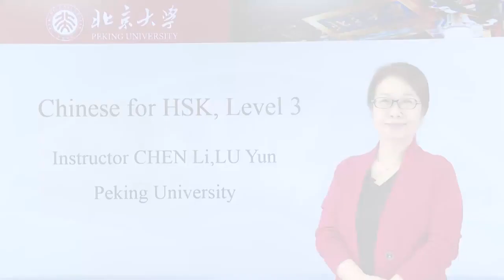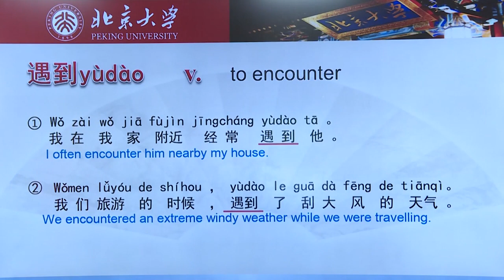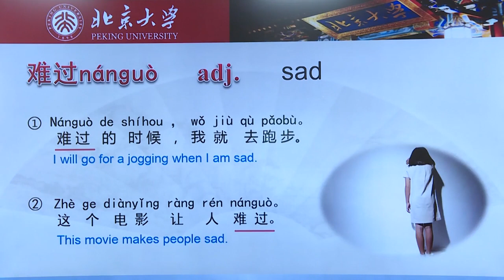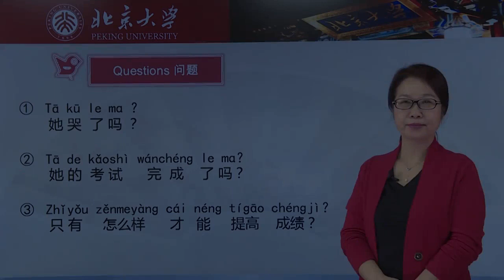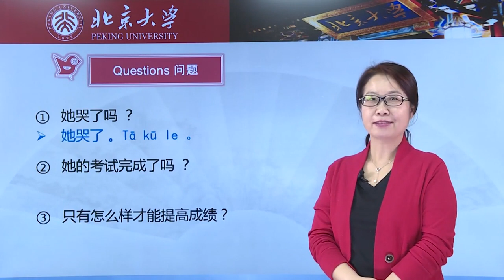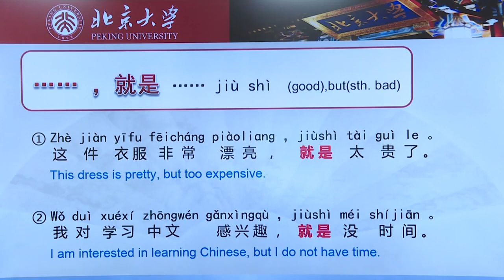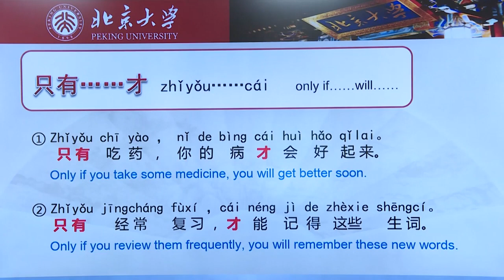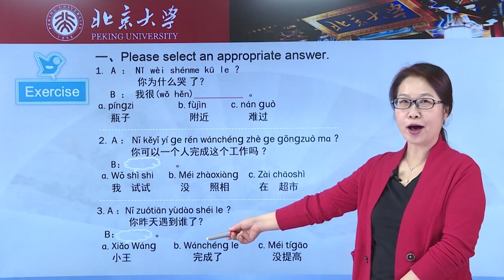Chinese HSK 3 week 2 lesson 5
[音乐] 大家好！欢迎来到 HSK 汉语课堂 我是陈莉。 今天我们说说 How to encourage your friends in Chinese 怎么用中文鼓励朋友 来看我们要学习的词语 哭、 哭 遇到、 遇到 短、 短 the opposite is 长 long 长 完成、 完成 难过、 难过 努力、 努力 提高、 提高 成绩、 成绩 提高成绩、 试 试、 只有. 才 只有. 才。 Let's learn some words more 遇到 to encounter 我在我家附近经常遇到他 遇到他。 我们旅游的时候 遇到了刮大风的天气 遇到了刮大风的天气 难过 难 means hard，过 means leave together means sad. 难过的时候 我就去跑步 这个电影让人难过 努力 hard-working 我每天都努力学习 study hard 努力学习 这些服务员工作非常努力 工作非常努力 work very hard 好 我们看今天的课文视频 你怎么哭了？遇到什么 不高兴地事了？ 没什么，就是考试时间太短，没完成 别难过，从现在开始努力，只有努力才能提高成绩。 谢谢！我试试 别担心，会好起来的！ 课文视频看完了 Could do you answer these questions? 你能回答这些问题吗？ 她哭了吗？哭 cry 她的考试完成了吗？ 完成 finish。 只有怎么样才能提高成绩？ How can she improve her grade? You could think about it 我们可以一边读课文，一边想 你怎么哭了？ 遇到什么不高兴地事了？没什么 就是考试时间太短，没完成 别难过 从现在开始努力 只有努力才能提高成绩 谢谢！ 我试试。 别担心，会好起来的！ 我想你现在可以回答这些问题了 她哭了吗？她哭了 她的考试完成了吗？ 没完成。 Didn't finish it 只有怎么样才能提高成绩？ 只有努力 才能提高成绩。 Only hard-working can improve score 好，我们来看今天要学习的语法 今天我们要学习两个语法点 .,
5:11
就是. 、 只有. 才 就是 here means but before 就是 is something good，after 就是 is the bad aspect For example 这件衣服非常漂亮 就是太贵了。 就是太贵了 我对学习中文感兴趣 就是没时间。 就是没时间 只有. 才 means only if. will. 只有吃药 你的病才会好起来 只有经常复习 才能记得这些生词 只有怎么样才能记得这些生词？ 只有经常复习才能记得这些生词 今天的词语和语法你都学会了吗？ Let's review together 让我们一起复习一下 哭、 哭 遇到、 遇到 短、 短 完成、 完成。 难过 难过。 努力、 努力 提高、 提高。 成绩 成绩。 努力提高成绩 试、 试。 只有. 才、 只有. 才 我们来看今天的练习 你为什么哭了？ 我很 难过 你可以一个人完成这个工作吗？ 我试试 你昨天遇到谁了？ 小王 你答对了吗？Did you get the answer correct? 今天我们说的是遇到不高兴的事 和鼓励朋友 encourage friends 如果遇到不高兴的事 我就跟朋友说说。 如果遇到不高兴的事儿 你做什么？Don't forget to tell me your answer. 别忘了告诉我你的答案 再见！下次课见！